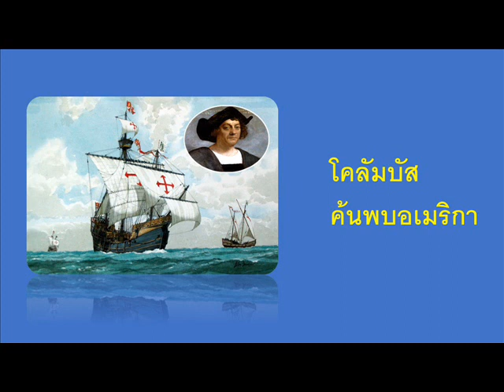โคลัมบัสค้นพบอเมริกา